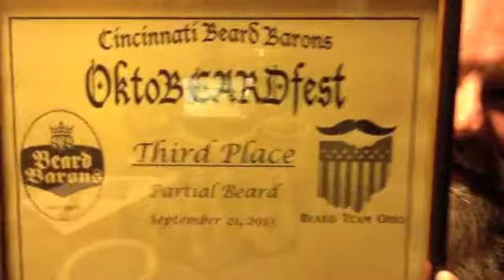Results from the BEARD COMPETITON